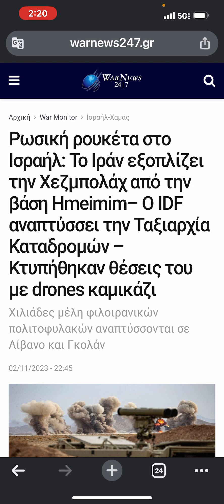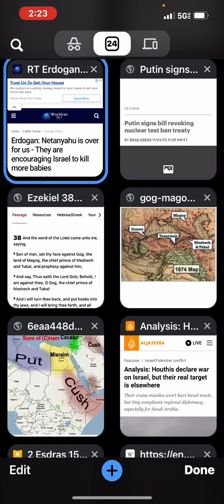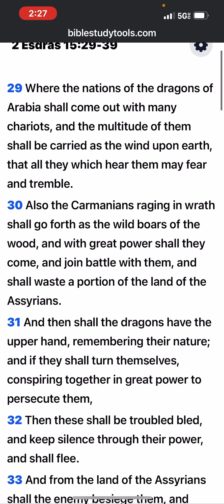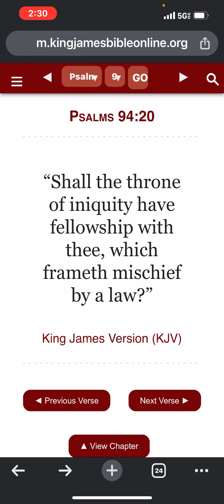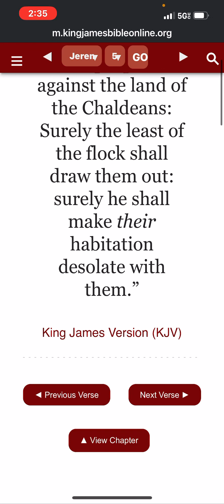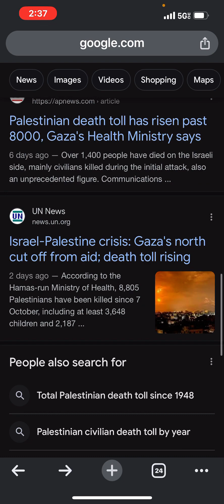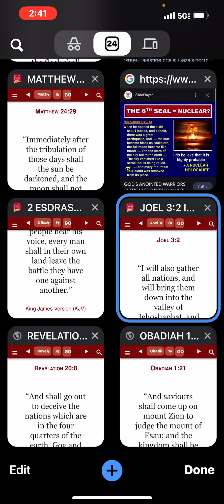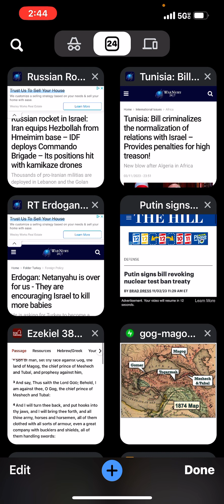The sixth seal: Cant you see whats happening? This is the end: Israelis US/Nato vs World. Revelation